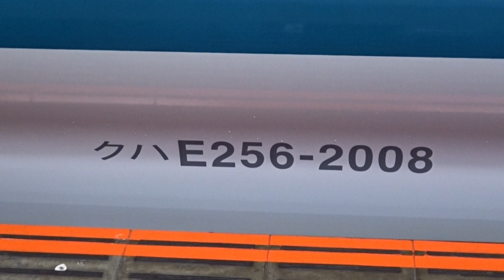【武田菱状態だったE257系2000番台が踊り子カラーに変わって出場】E257系2000番台 NA-06編成 秋田総合車両センター出場 大宮にて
先日、秋田総合車両センターに入場したE257系2000番台NA-06編成が本日出場し、秋田総合車両センター～新津～大宮～大宮車両センター東大宮センターのルートで配給輸送されました。
このE257系2000番台NA-06編成は以前J-TREC出場時、武田菱の状態で出場した編成です。今回の出場では、踊り子カラーのペニンシュラブルーに塗装されました。
牽引は、長岡車両センター所属のEF81 141でした。

今回は、武田菱からペニンシュラブルーの踊り子カラーに変更されたE257系2000番台NA-06編成を大宮にて収録しました。